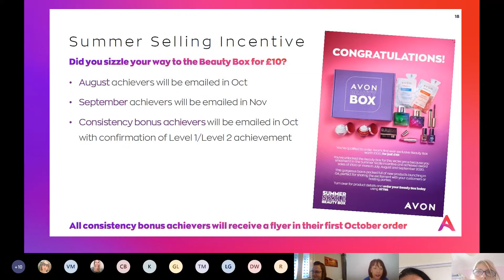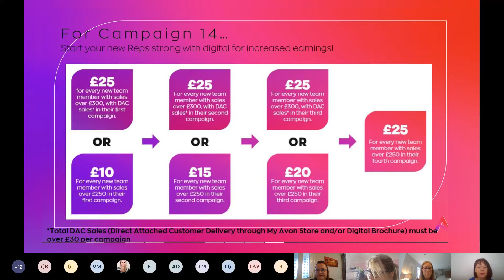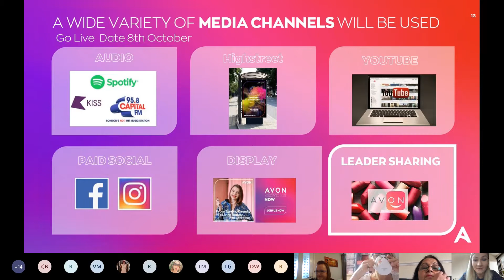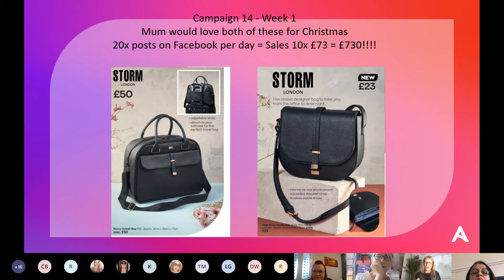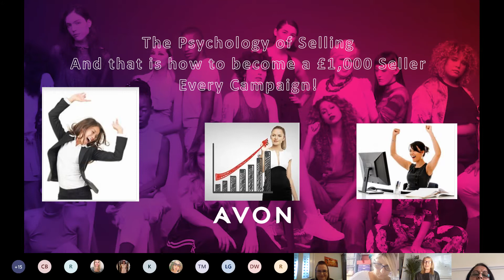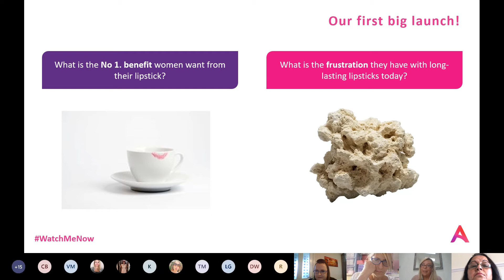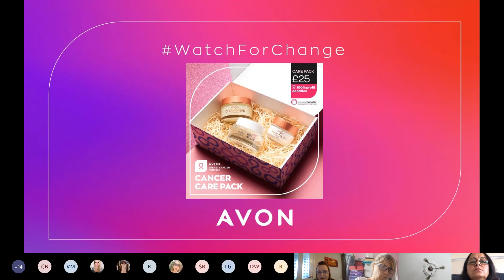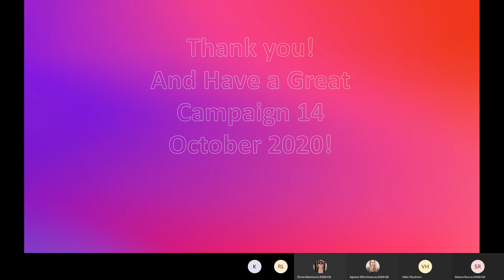You are invited Campaign 14 Launch